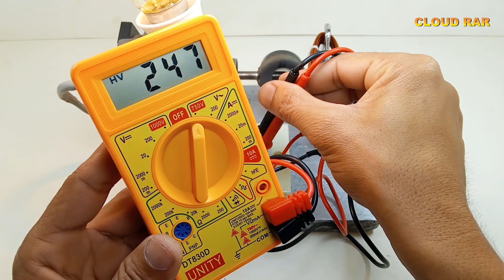How to Make 240V Powerful electricity light bulb energy motor generator